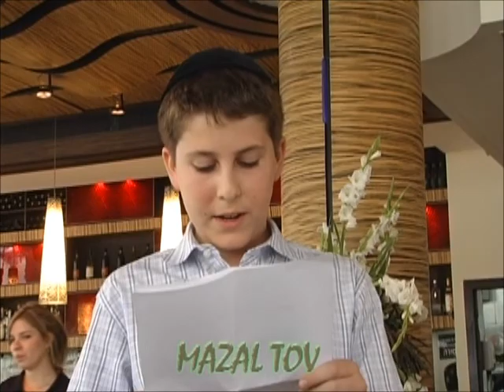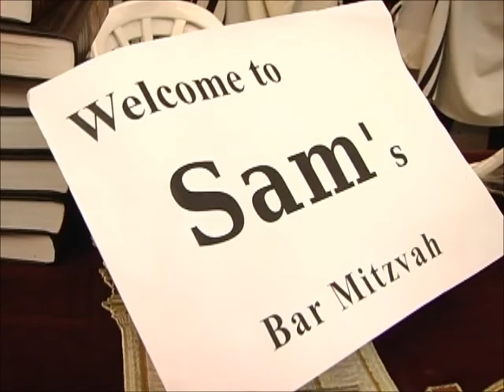Bar Mitzvah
Highlights.